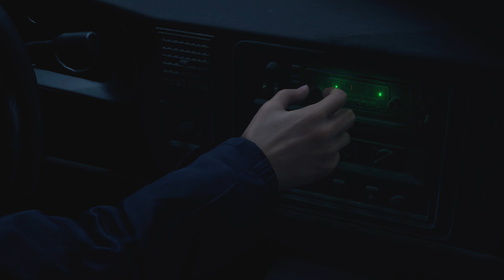Resident Evil 4 Remake: Here we go again! (Chapter 1)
Leon begins his search for Ashley only to discover a much bigger problem in an unsettling village...

This is my full playlist of the Resident Evil 4 Remake!

Timestamps
0:00 Resident Evil 4 Remake (Chapter 1)

Resident Evil 4 is a 2023 video game developed and published by Capcom. A remake of the 2005 game Resident Evil 4, it was released on PlayStation 4, PlayStation 5, Windows, and Xbox Series X/S on March 24, 2023. The game follows the US agent Leon S. Kennedy, who must save Ashley Graham, the daughter of the US president, from the mysterious Los Illuminados.